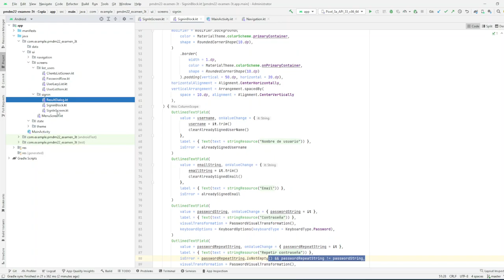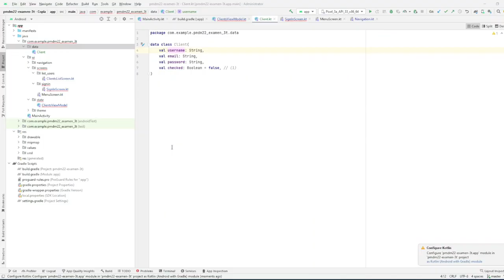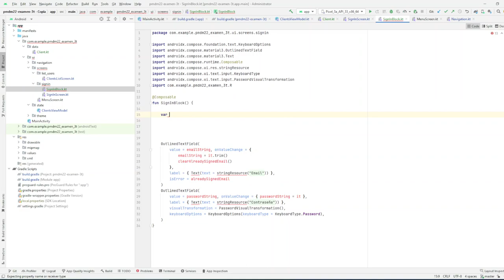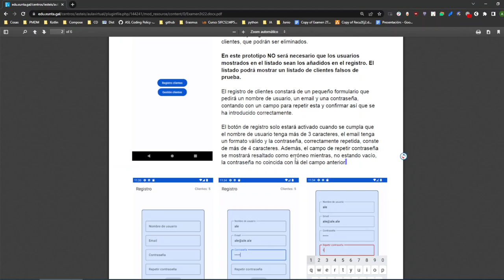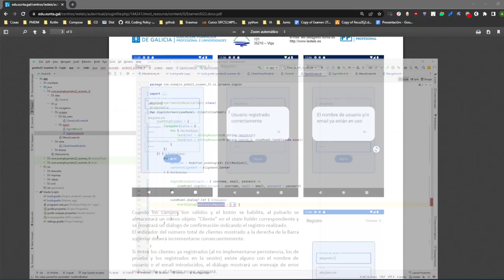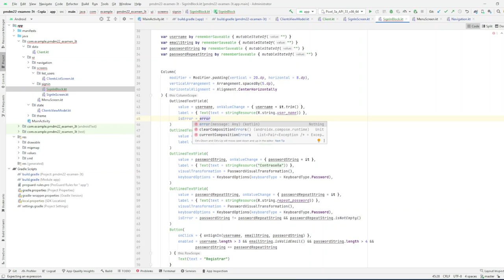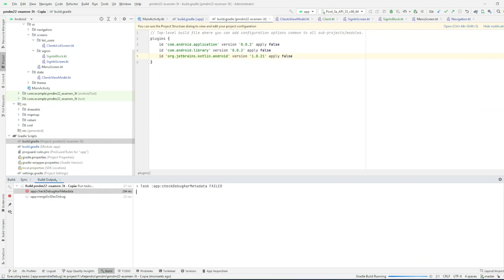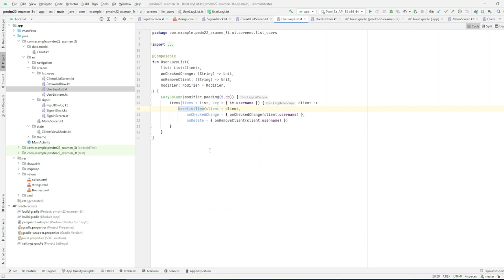PMDM. Solución Ej1 Examen 3T (Registro)